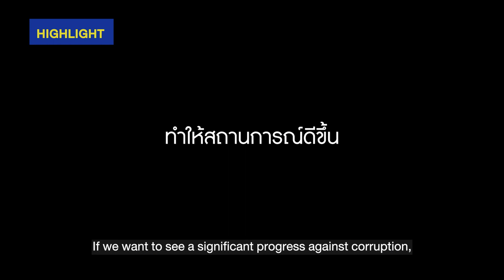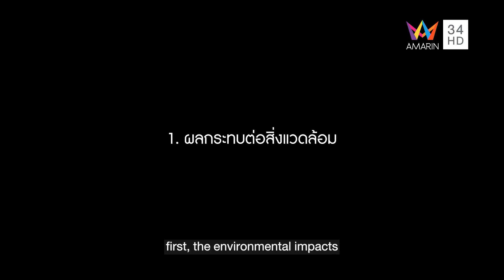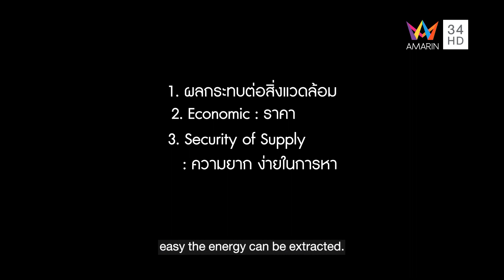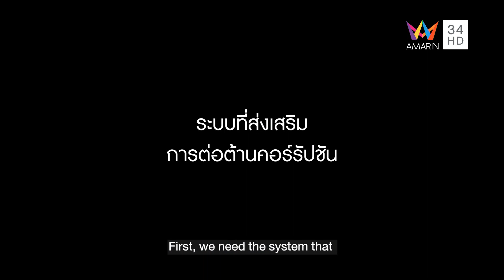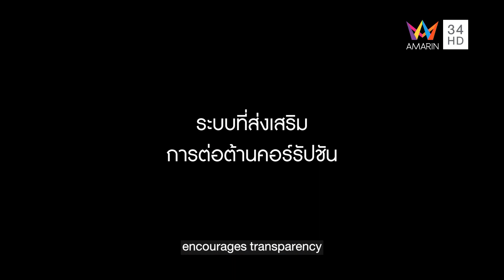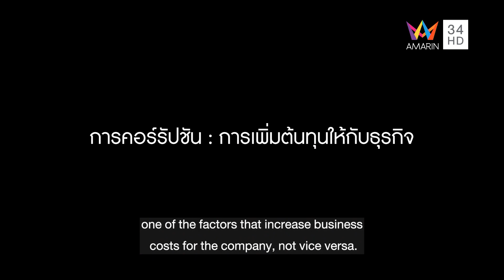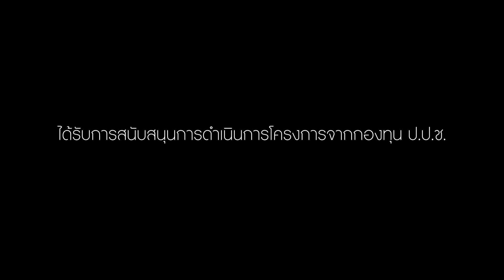สัมภาษณ์_”รายการสปอตไลท์ แอนตี้ คอร์รัปชัน ตอนที่ 4 ดร.กิรณ ลิมปพยอม”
รายการสปอตไลท์ แอนตี้ คอร์รัปชัน ตอนที่ 4 ดร.กิรณ ลิมปพยอม